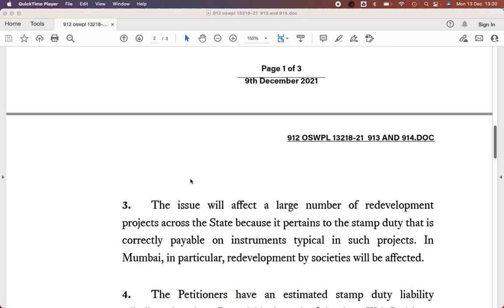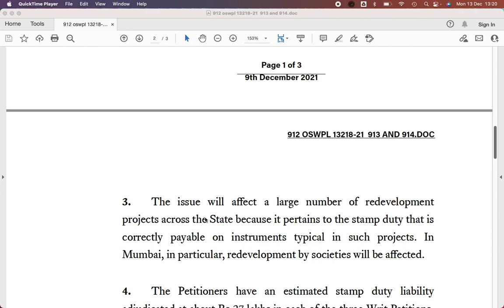Bombay HC To Take Important Decision On Double Stamp Duty On Redevelopment Projects in Maharashtra